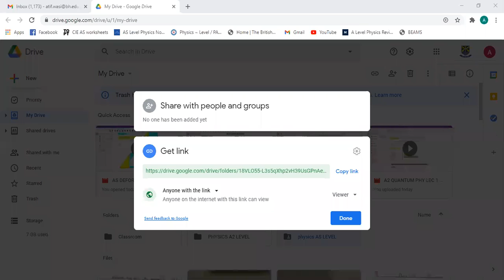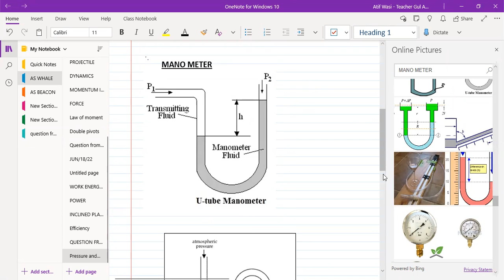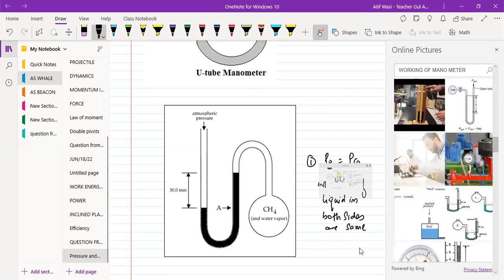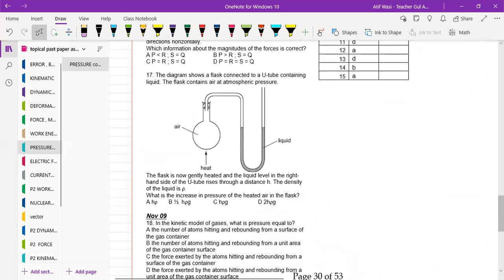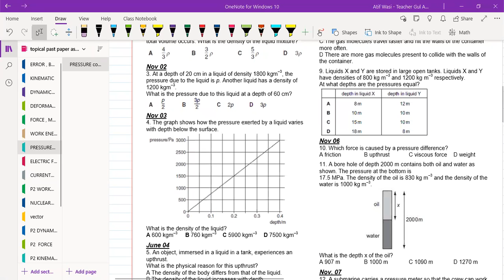Sir Atif Wasi AS 9 December 2020 WHALES COLLEGE